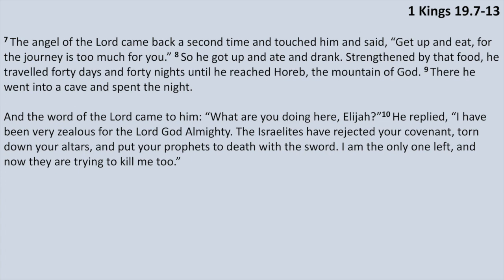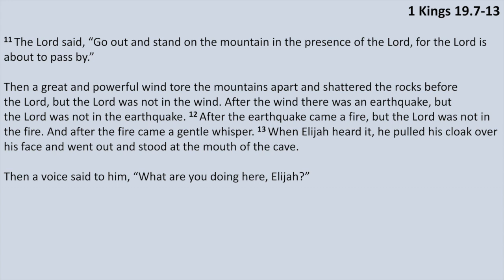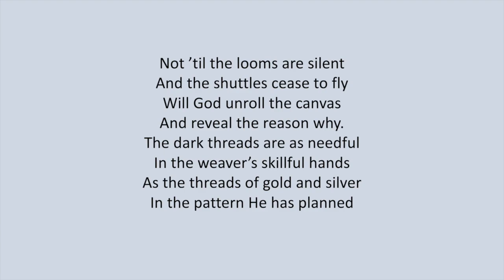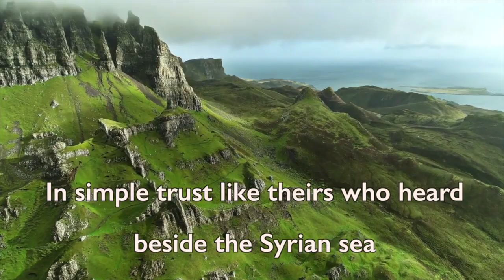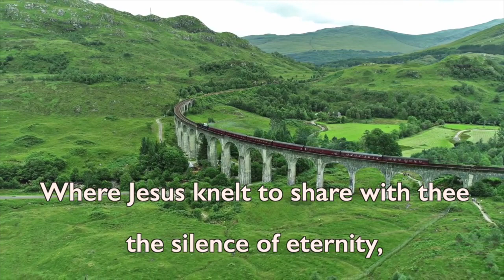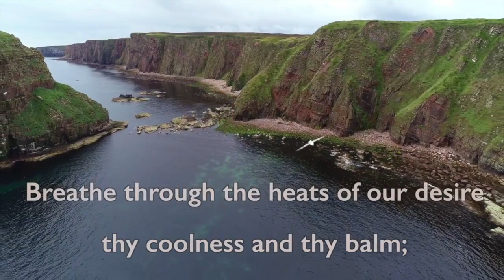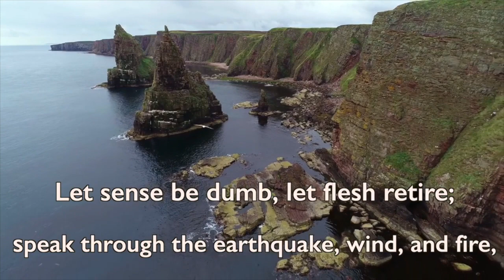BBF Sunday Sermon - Sunday 6th November 2022